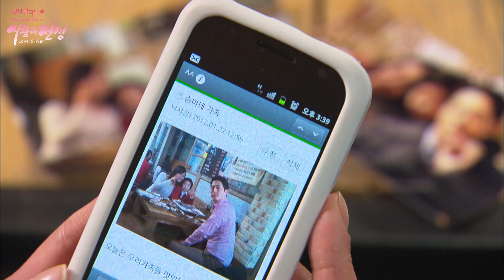[ESP SUB] El final de un hombre que vivía en la misma casa con 2 mujeres |Amor y Guerra 2|KBS 120210